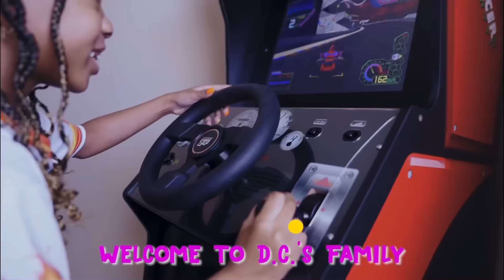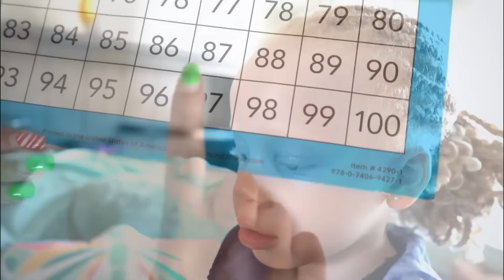Girl Takes SISTER To Get MAKEOVER, Learned HER LESSON | D.C.’s Family